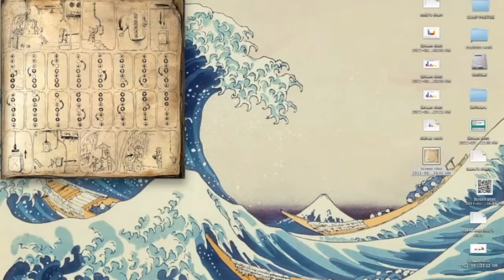Hokowhitu School Supreme 7 Game review by Tylah